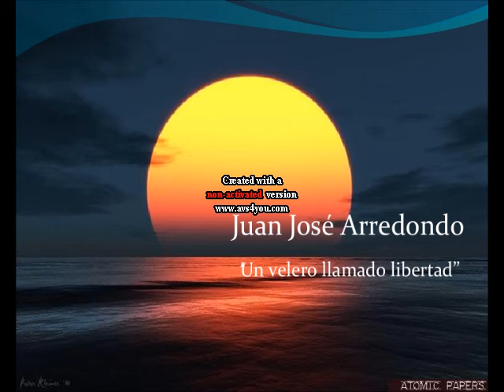Juan José Un velero llamado libertad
Éxito que hizo famoso el señor
José Luis Perales.